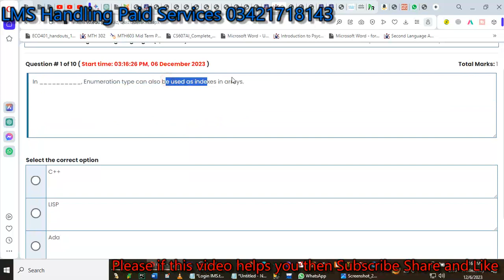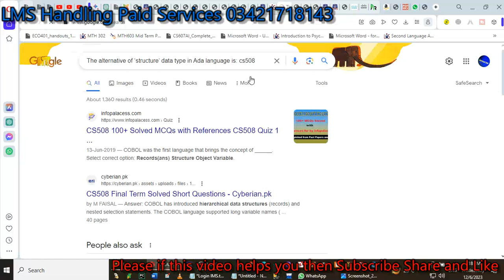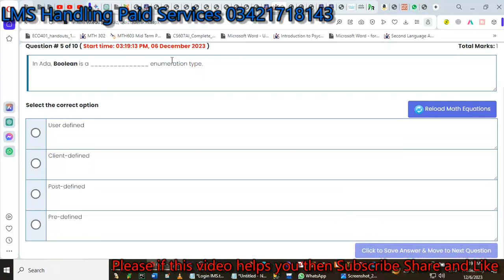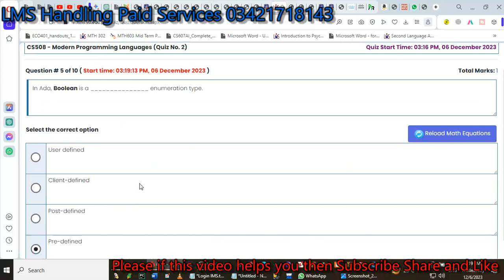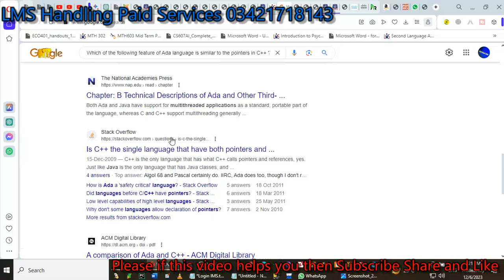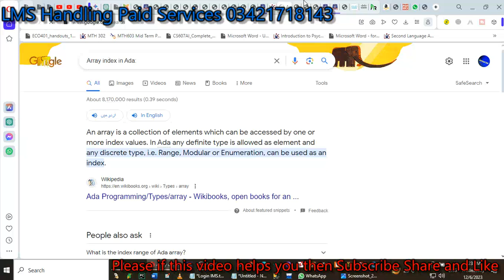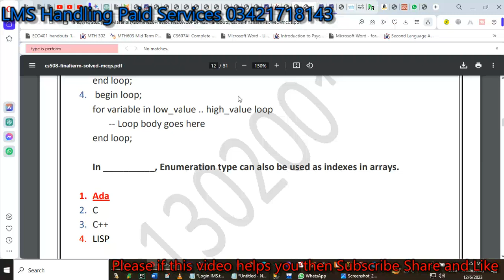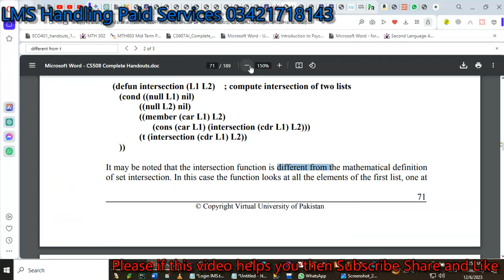cs508 quiz no 2 solution fall 2023 100% verified answers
last Ans is arithmetic operation
cs508 Quiz 2 Solution 2023 100%  Verified Answers,cs508 Quiz 2 solution fall 2023,
cs508 Quiz 2 2023,cs508 Quiz 2 fall 2023,
cs508 Quiz 2 solution 2023,cs508 Quiz 2 2023,
cs508 Quiz 2 fall 2023,cs508 Quiz 2 2023,
cs508 Quiz 2 solution 2023,cs508 Quiz 2 solved 2023,
cs508 Quiz 2 2023,cs508 Quiz 2,cs508 Quiz 2 2023,
cs508 Quiz 2 fall 2023,cs508_quiz_2_fall_2023,
cs508 Quiz 2 2023 fall,cs508 Quiz 2 solution fall 2023,
cs508 Quiz 2 solution 2023,Smester fall 2023